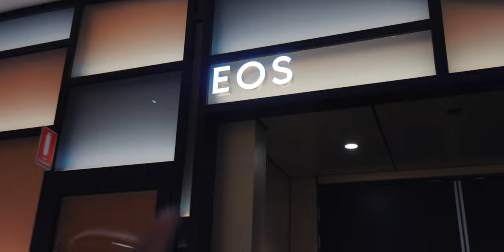One for YOURSELF!